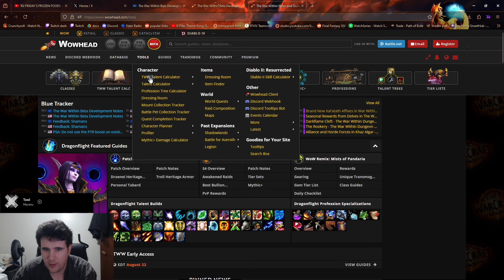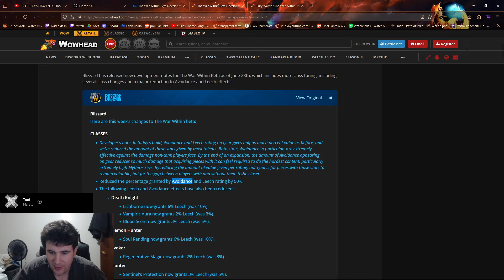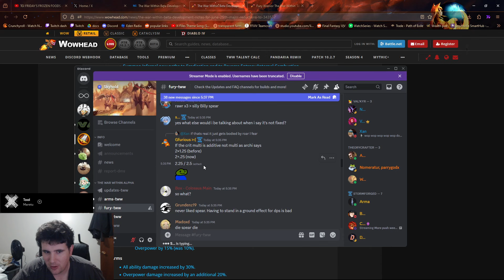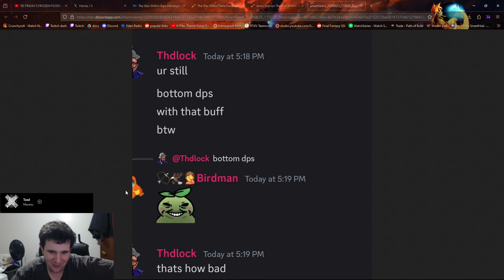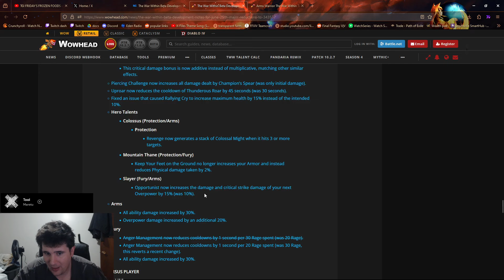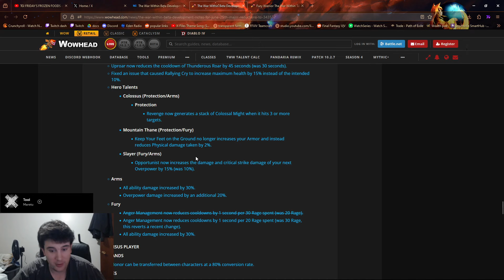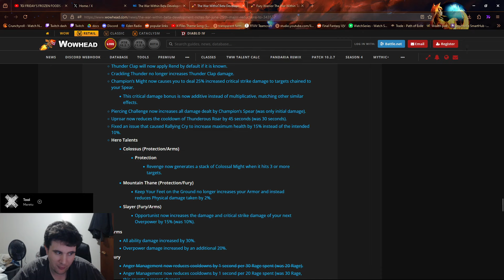Warrior 30% Aura Buffs, Sizable Beta Chages